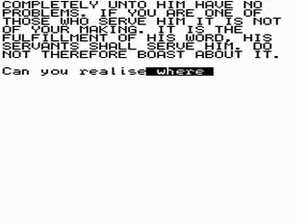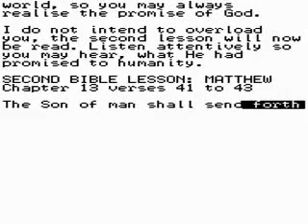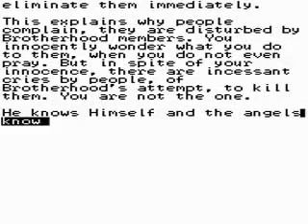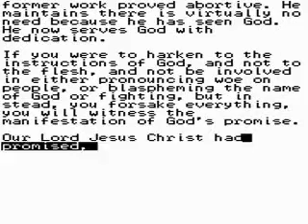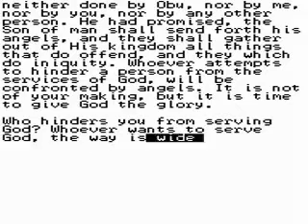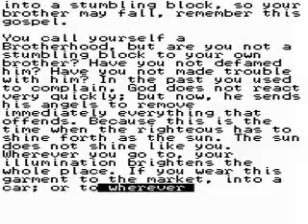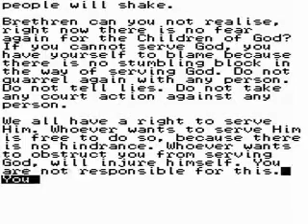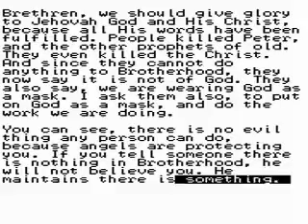God's Promise is Fulfilled [3/4]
God's Promise is Fulfilled